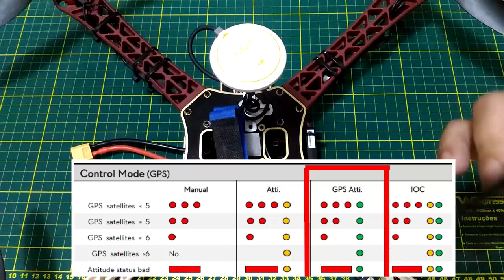#10 - Montagem F450 2018 - Calibração GPS/Compass - Naza Lite | colunaDRONE